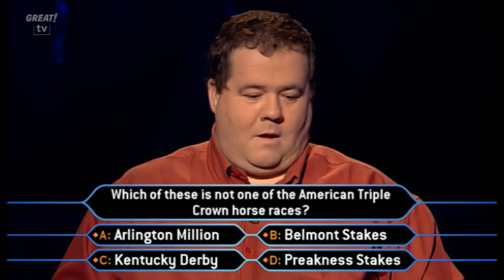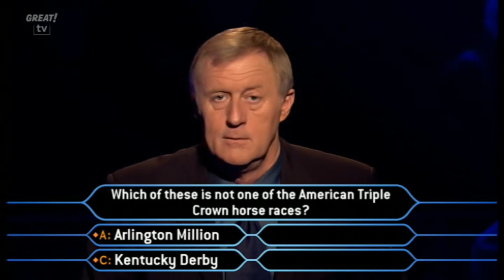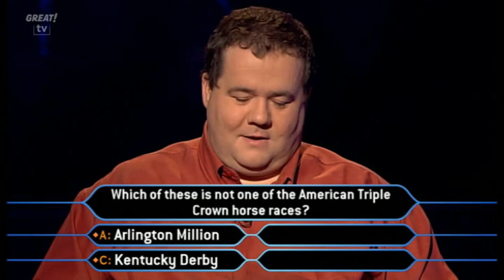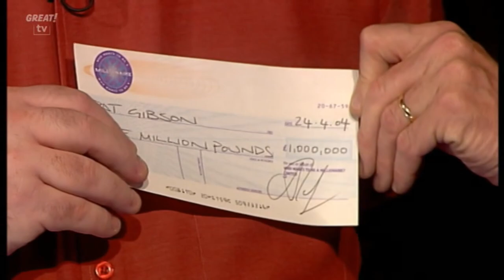Who Wants To Be A Millionaire? - Pat Gibson’s Million Pound Question